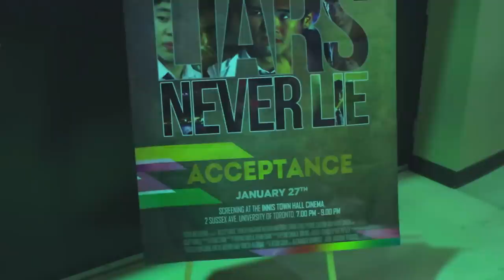Acceptance (2013) Toronto Screening - Raindance Interview with Vishnu Hari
Ammar Keshodia, Vice-President of CINSSU and President of Raindance on Campus interviews co-writer and executive producer Vishnu Hari on the real story and journey behind the feature film Acceptance (2013).